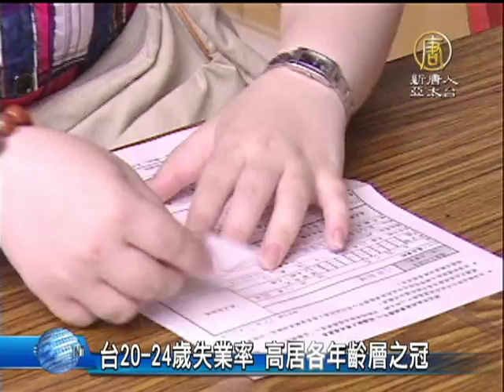【台灣新聞】台20-24歲失業率 高居各年齡層之冠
【台灣新聞】台20-24歲失業率 高居各年齡層之冠 (NTDAPTV) 景氣差，年輕人就業的確很困難，根據主計總處調查今年1-10月，20到24歲的失業率居所有年齡層之冠，高達13.7%。以致現在有大學畢業生，連正職的缺都搶不到，只能先屈居工讀生，拿2萬出頭的薪水度日。【新唐人亞太台2013年12月6日訊】

人力仲介工讀生：「請問你有考過多益、托福或英檢嗎？好的，那請問您會說台語嗎？」

打電話一一幫求職者補足漏填的履歷，這位八年級的人力仲介工讀生鄭小姐，也是個剛到職三個月的職場菜鳥。雖然有大學學歷，但唸的是化妝品應用系，為了能當行銷，只好先做月領2萬的時薪工讀生，等以後有正職再升遷卡位。

人力仲介工讀生：「因為我沒有經驗，所以我就先當個工讀生，但是我覺得做工讀生也可以從頭學起。」

而同樣是八年級的張小姐，求職路就比較順遂。崑山科大公關廣告系，畢業前每週投6份履歷，第一份工作被美商錄取當公關，接著又跳槽成了活動企劃。

人力仲介活動企劃 張鈺鈞：
「大學的時候，我每一年都會去實習，因為我想知道我到底適合什麼，都可以寫在我履歷上告訴他我有很多這種經驗。」

雖然正職薪資不到三萬，不過願意先來職場卡位的，都認為「先求有、再求好」！畢竟就業環境差，主計處統計今年1-10月，20到24歲年輕人，失業人數10萬6千人，失業率高達13.7%，高居各年齡層之冠。年輕人就業，真那麼難嗎？

人力仲介業者：「其實我們分析主要就兩點，第一個目前比較少子化的情況下，家長比較呵護孩子的情形。第二就是大家對於薪資的條件都開得比較高。」

人力銀行表示，職場環境越是惡劣，越是要能「先求有、再求好」，邊自我充實，才能替自己加分。